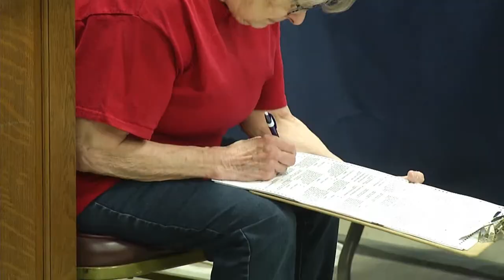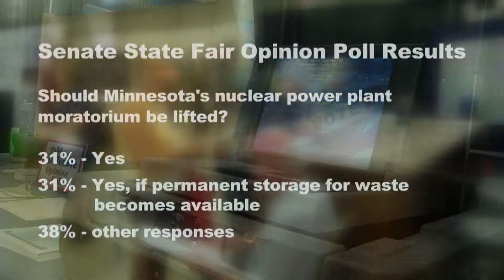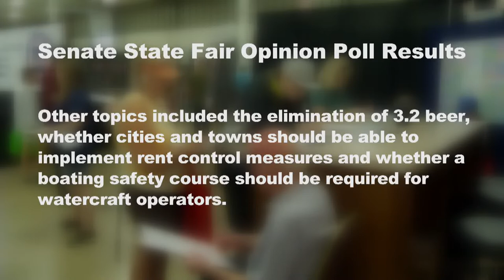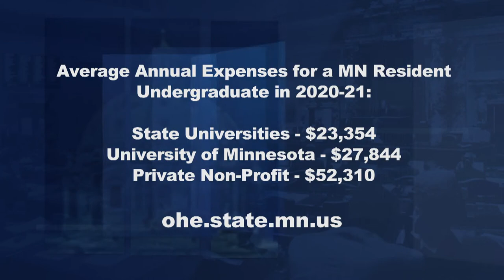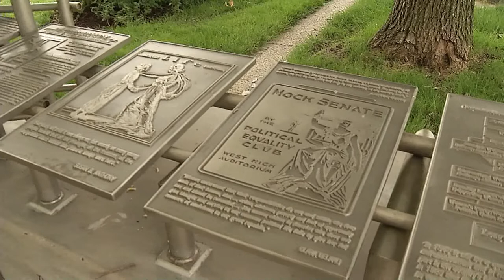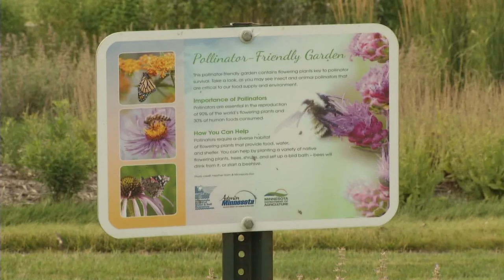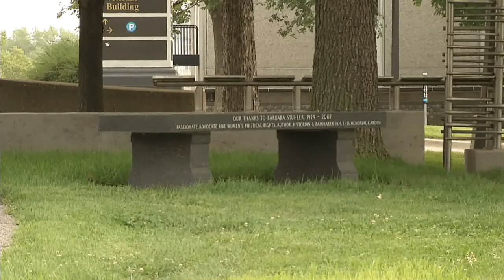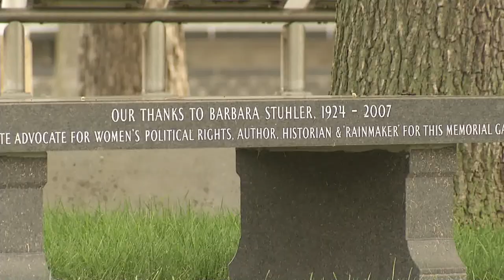Election 2022 / Exempting Tax on Student Loan Forgiveness / State Fair Poll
Minnesota's 2022 November ballot includes choices for constitutional officers, eight congressional house seats and all 201 state legislative seats.  This election, voters will be choosing legislative candidates in newly-drawn districts.  Secretary of State Steve Simon joins moderator Shannon Loehrke to explain when and how Minnesotans can begin to cast their ballots.

President Joe Biden recently announced a plan to forgive $10,000 - $20,000 in student loan debt to qualifying borrowers.  At the federal level, there is no tax on loan forgiveness, but Minnesota is among several states that will tax forgiven student loans as income unless lawmakers enact a fix.  Tax Committee member Senator Kari Dziedzic, DFL-Minneapolis,  recently called for a exemption to that tax, and she explains why she believes Minnesota lawmakers should make the change.

More than 5,000 fairgoers offered their opinions on pending state issues by taking the Senate's opinion poll.  Shannon highlights some of the more notable results.